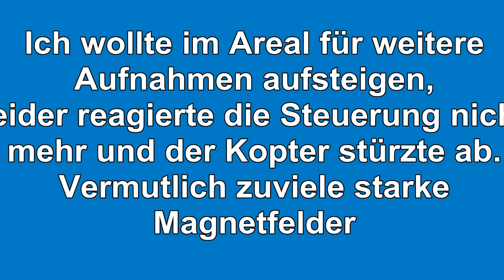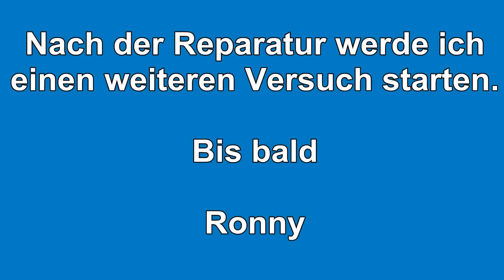Papierfabrik PERLEN 1. Versuch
Yuneec Q500+ Typhoon